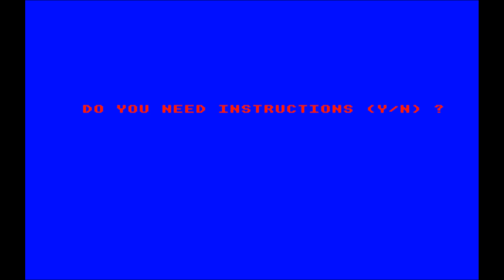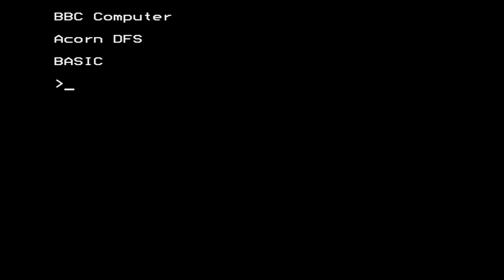Alien Chase for the BBC Micro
Game description:

Shoot the alien before it escapes. You can also shoot starbases for 100 points.

If you touch anything or the alien escapes you lose the game. You have only one life!